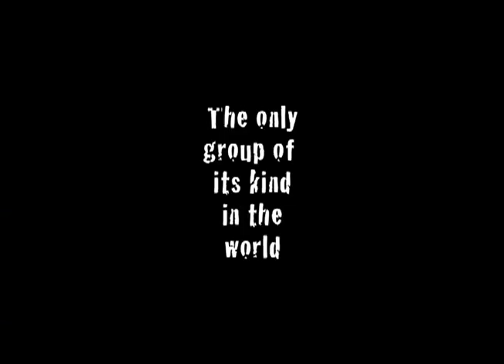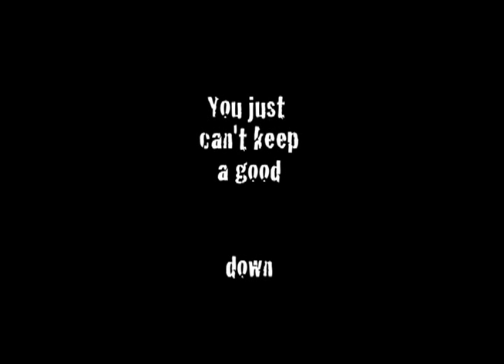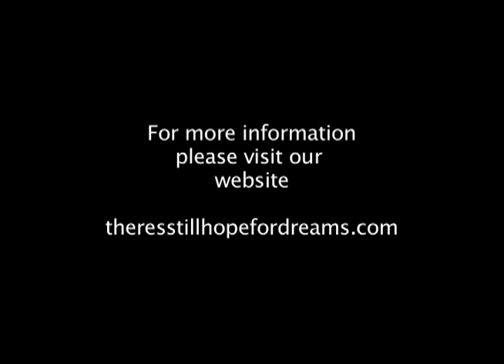There's Still Hope For Dreams...trailer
Trailer for the documentary on the worlds only all disabled professional theater company PHAMALY the physically handicapped actors and musical artist league. Meet the actors and crew that pull together to mount professional productions at the Denver Center for the Performing Arts in Denver, Colorado. See their journey as they battle their disabilities and create magic. PHAMALY is an award winning company of actors and professionals where persons with disabilities can perform. The up coming documentary There's Still Hope for Dreams...a PHAMALY story tells their tale.

for more information please visit these web sites

Trailer won a Silver Telly award and the film premiere's at the Festivus Film festival January, 16th in Denver for tickets